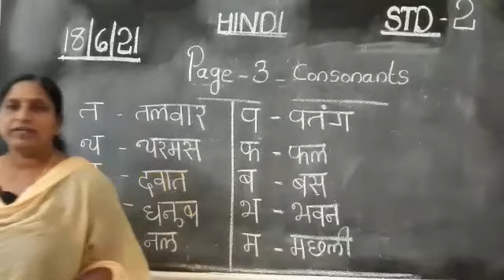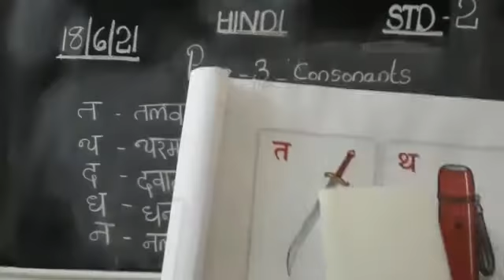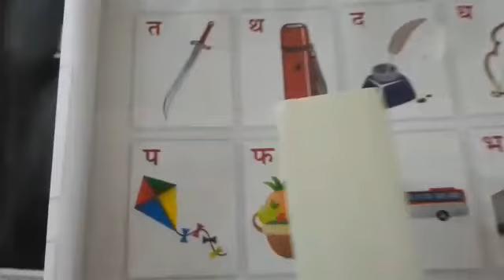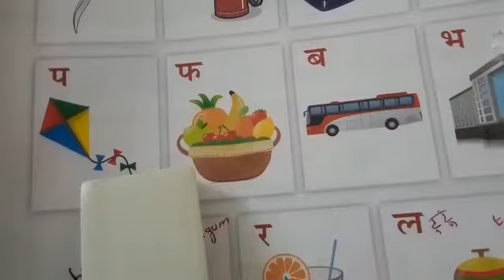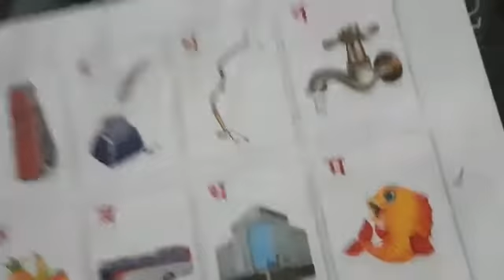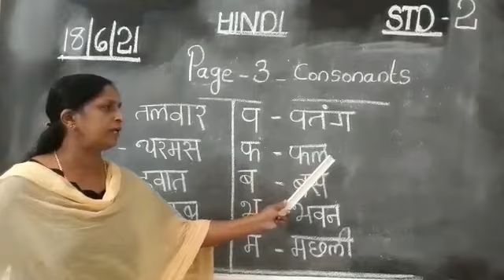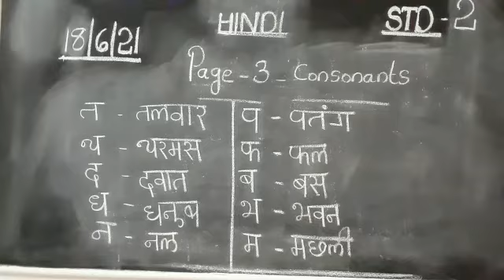Hindi Std 2 Page 3 Consonants